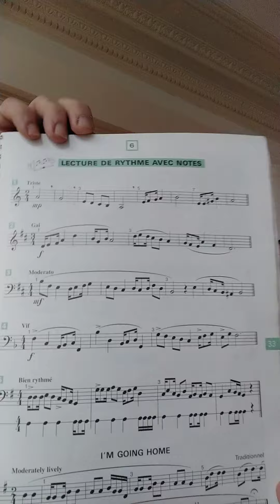FM 13 2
Cours SEMAINE de Pâques